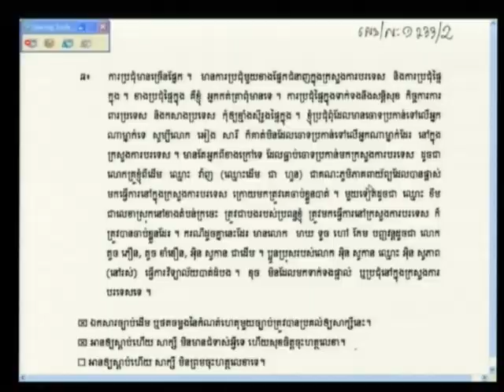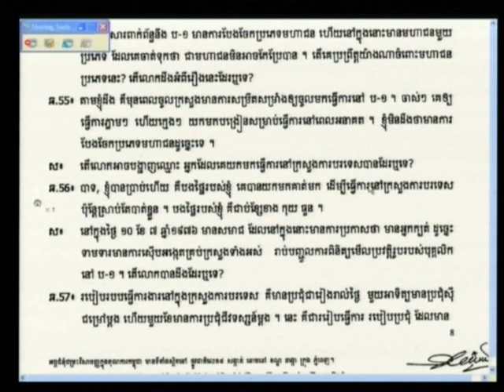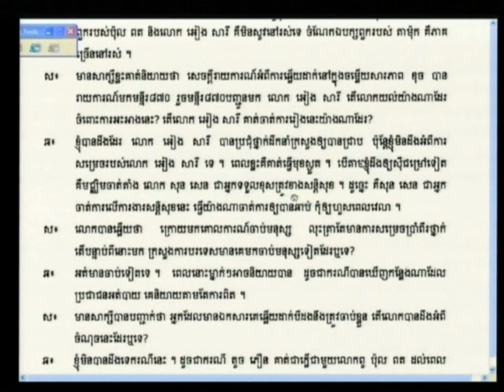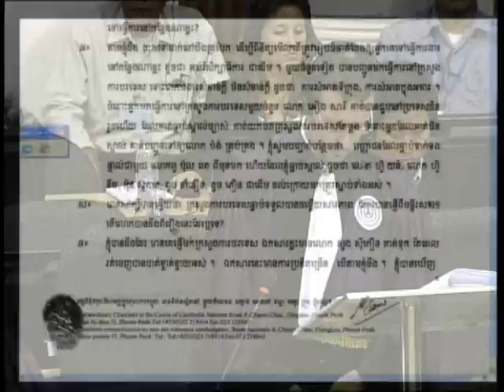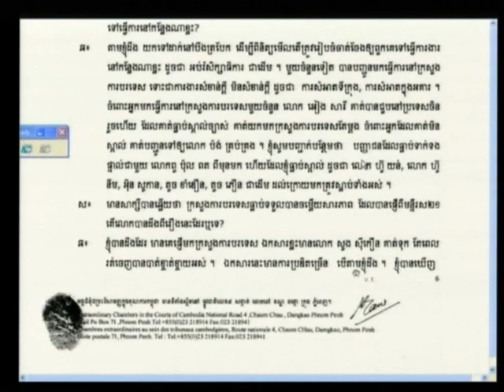Saloth Ban 2012 04 24 S3 EN FR